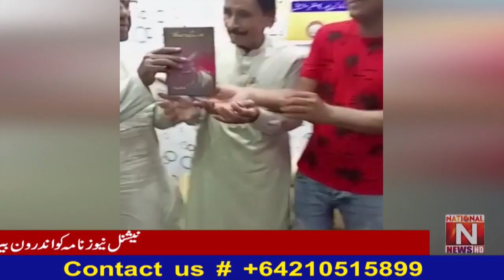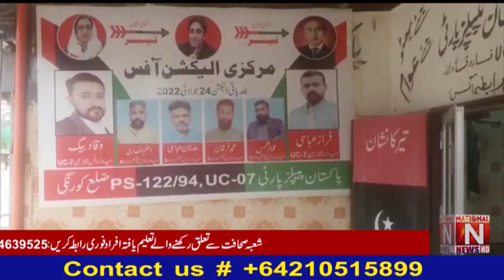Headlines National Newa Nama. 15 July 2022